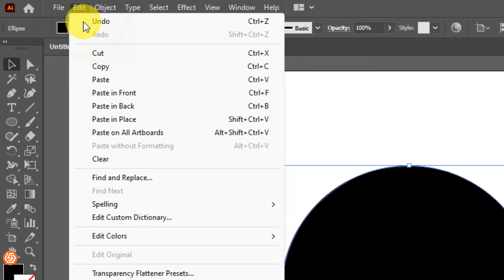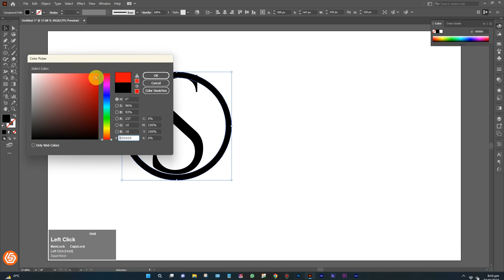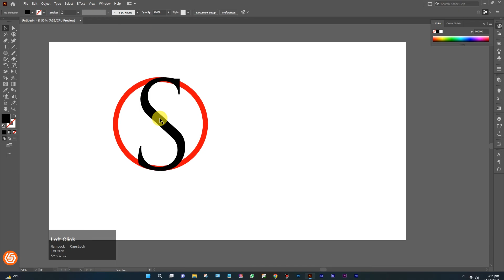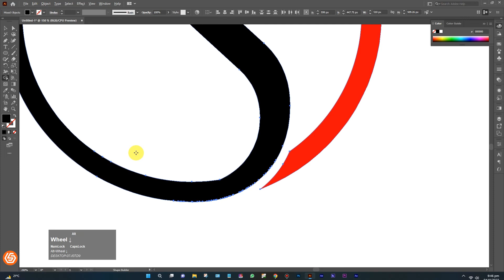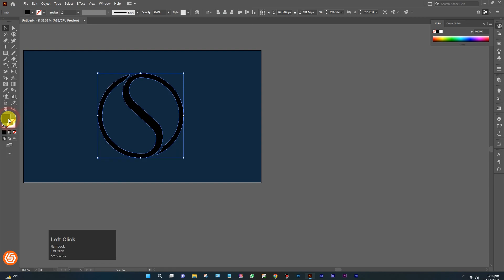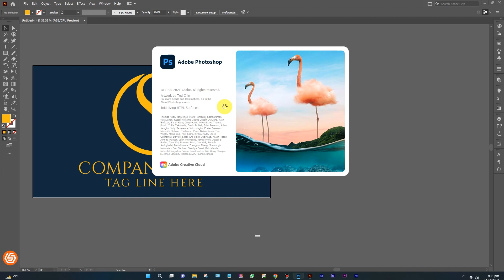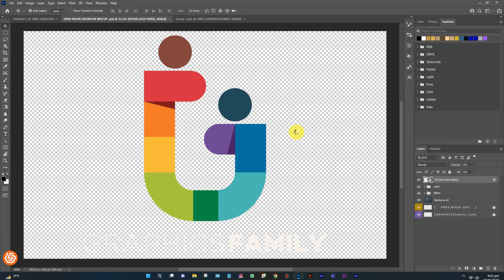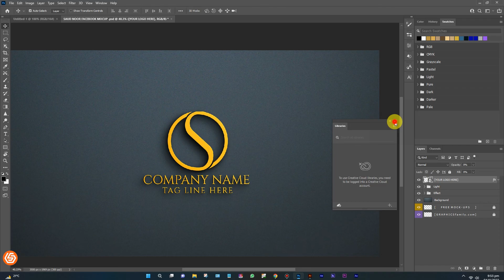How To Make S letter logo design | Create S letter logo design in adobe illustrator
in this tutorial i will make  S letter logo  design in adobe illustrator  i hope you enjoy this video.